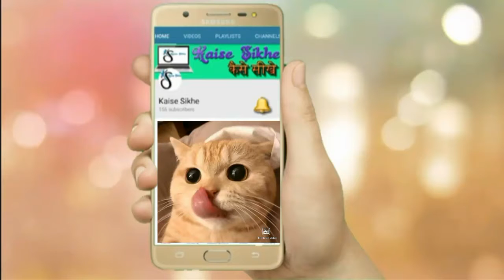Berbuka Puasa Ramadhan Ke 14 ~ Daging Hitam Manis ~ Briyani Kari Daging ~ Kuih Lidah